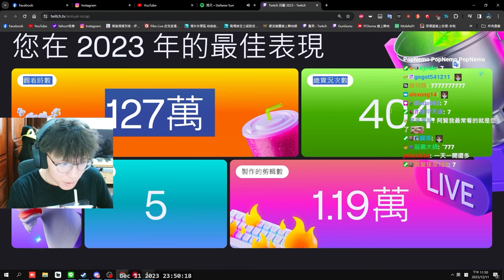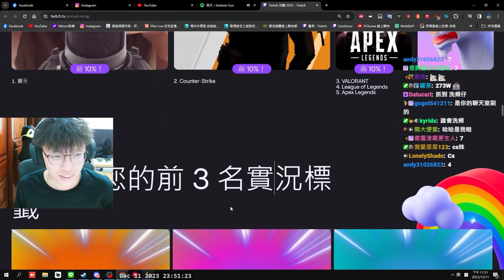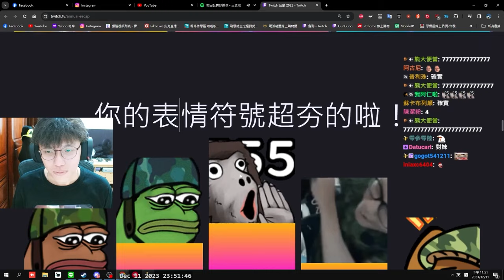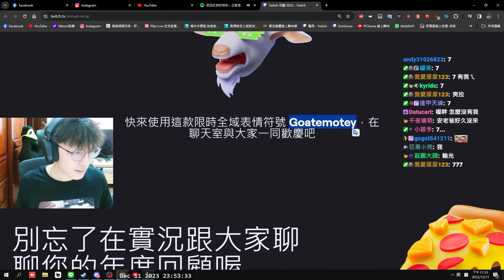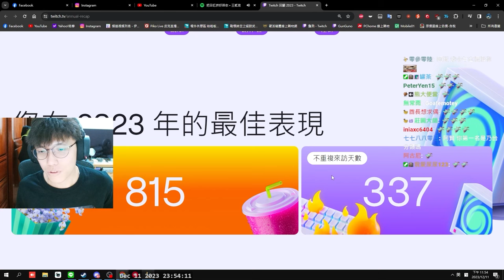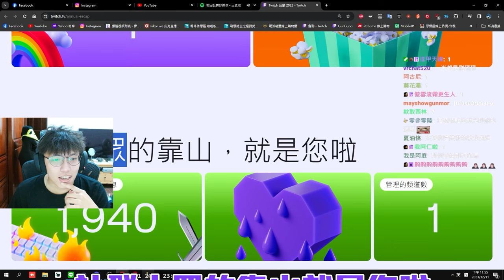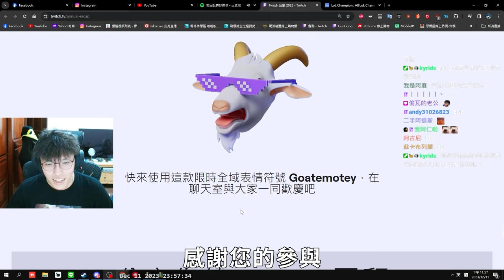圖奇回顧🤡 ! 2023在圖奇的數據大公開💥謝謝各位賢寶支持💕丨賢聊TIME丨【🔫冠賢🔫 】by winnie